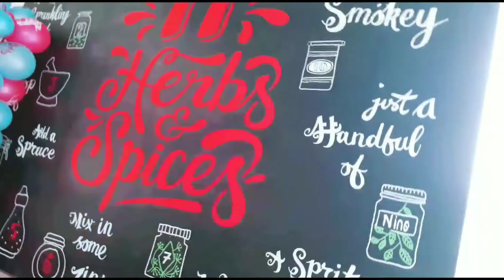Azzalea's 3rd Birthday Bash @ KFC Medan